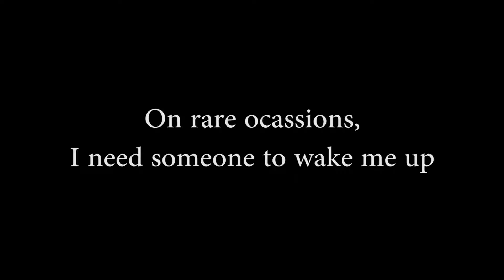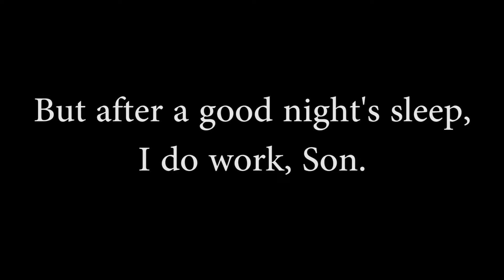[Overwatch] May Highlights 2017 + Anniversary!!!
~~ Follow Me ~~